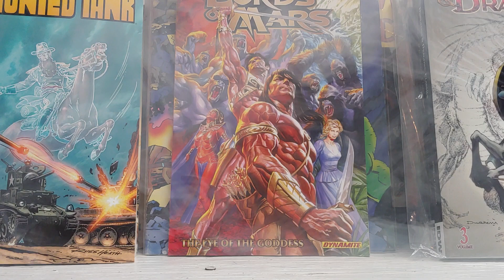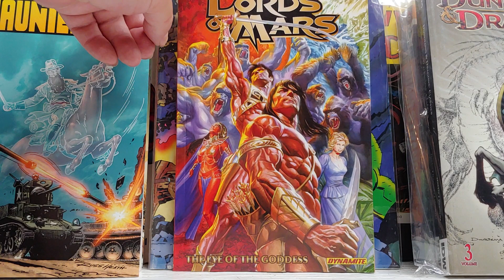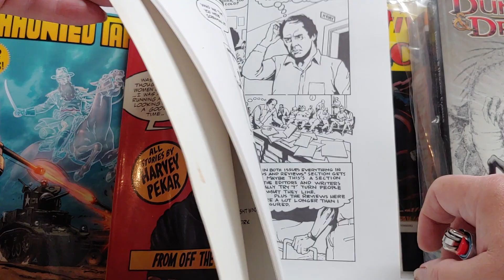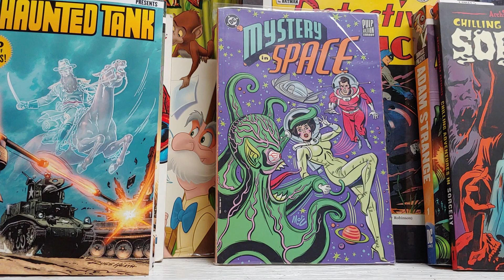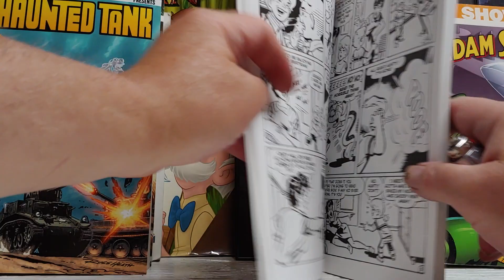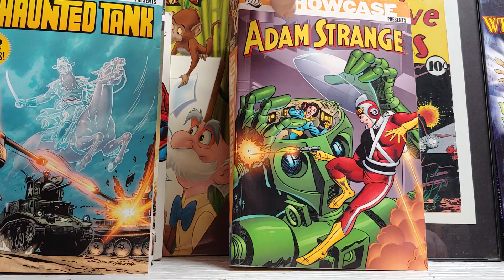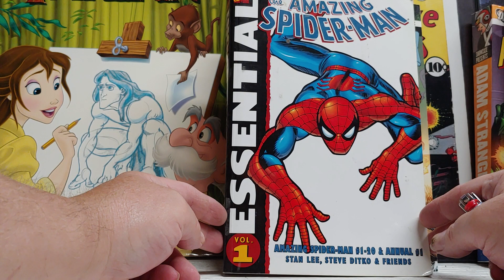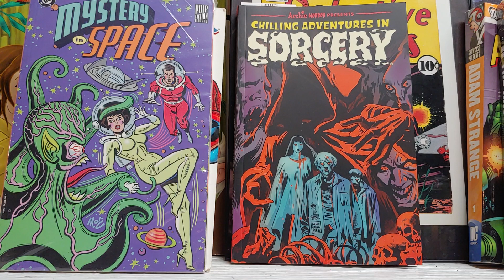EP 428 Comic Books from my Book Shelf.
Review of books from my collapsed book shelf.